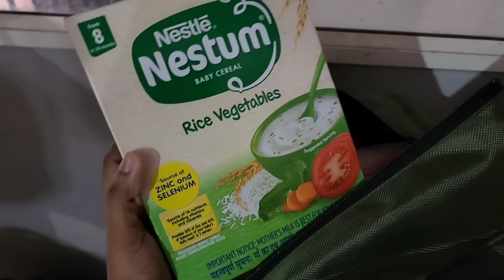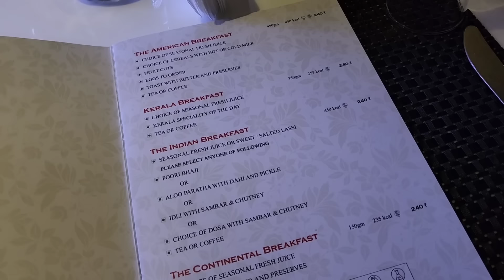കുഞ്ഞുങ്ങളുമായ് ഒരു staycation /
Hai all,
I am Ayisha s khan, a mommy vlogger
you can find a snippet of all my life updates here on my youtube channel...
I hope you would show a lil bit of love and also be on this journey throughout...